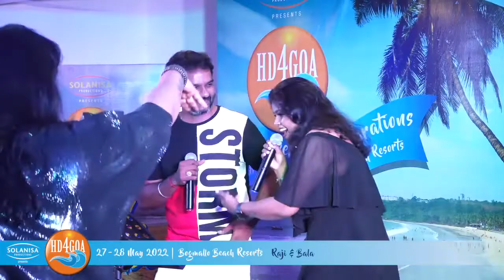Raji & Bala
Goa 22. 4th anniversary